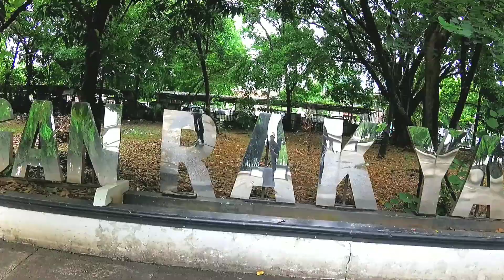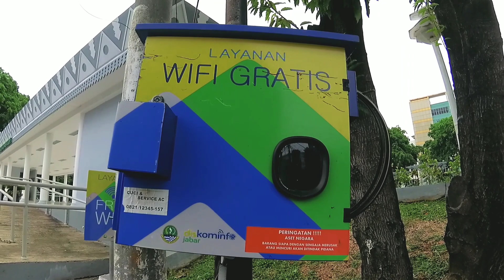REVIEW WAJAH BARU ALUN ALUN DI DESAIN RIDWAN KAMIL